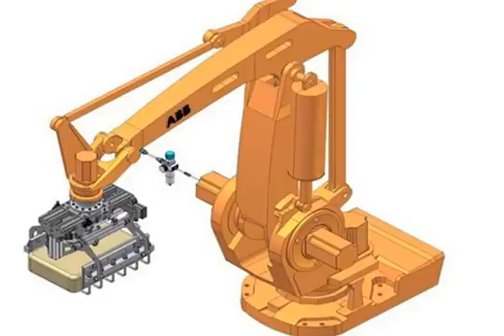China palletizing machine,palletizer safety,production automation corporation,pallet service Factory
Techflowpack, located in Shanghai, a faster-developing packaging machinery manufacturer  is specializes in  Beverage liquids and Powders  filling and packaging. Packaging applications scope covers  Pet/Glass Bottles, Jars, and Steel Cans.